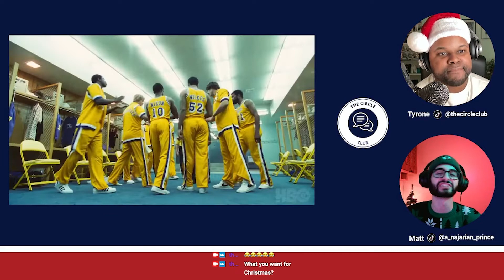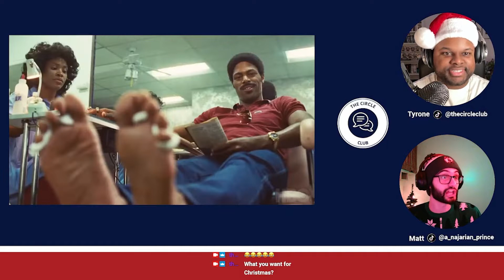Winning Time: The Rise of the Lakers Dynasty | Trailer REACTION!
The Circle Club reacts to the new HBO Max show, Winning Time: The Rise of the Lakers Dynasty about the rise of the 1980s Show Time Lakers.

We are an international company that provides everyday people with a platform to share their opinions on Movie & TV shows.

Unlike other review companies, we're not interested in any pretentious, snobby takes...save that for your diary. We're a community about positivity & enjoying content ranging from Gossip Girl to The Godfather, from The Bachelor to Game of Thrones, from The Fresh Prince of Bel-Air to Moonlight. you get the point. JUST BE YOU.